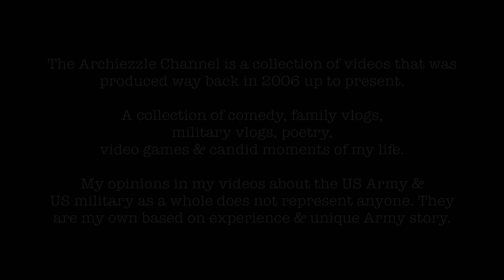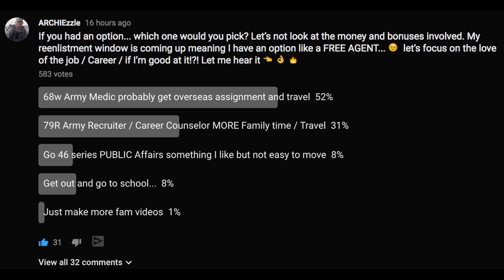My NEW JOB in the United States ARMY? (I'm a FREE AGENT)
Archiezzle active duty Army soldier talks about his upcoming reenlistment options and his new job in the united states army

Living life and documenting it through videos as much as I can.

This channel is a collection of videos that was produced way back in 2006 up to the present.

A collection of comedy, military vlogs, poetry, video games and candid moments of my life.